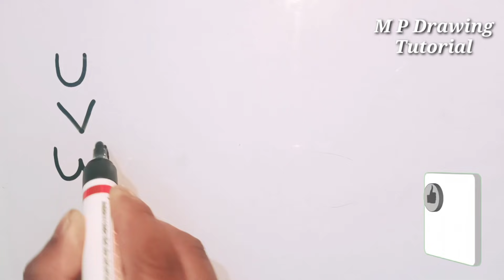How To Draw An Owl Easy And Cute | How To Draw An Owl After Writing Letters u v w x | Bird Drawing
Learn to How To Draw An Owl Easy And Cute. How To Draw An Owl After Writing Letters u v w x. Bird Drawing